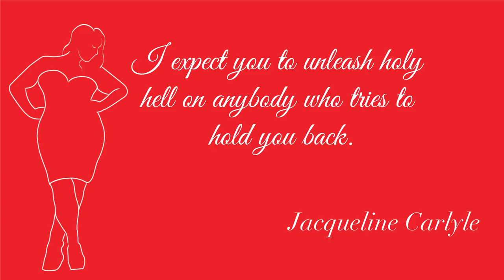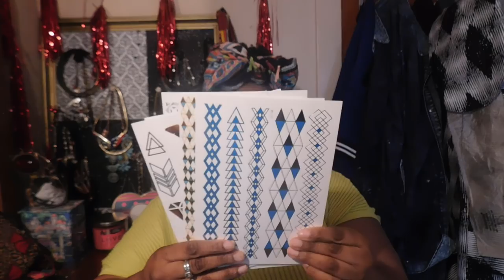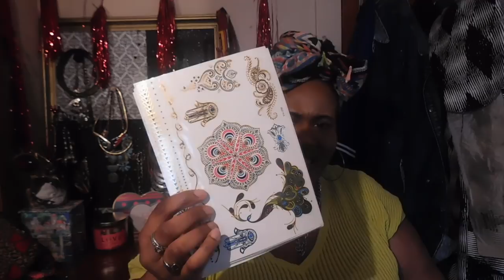Going to Coachella (Wkend 2) Plus Size Haul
I have no words other than I. Am. Going. To. Coachella!

Mandala Tapestry Wall Hanging

Twitter. @fullstyleinc